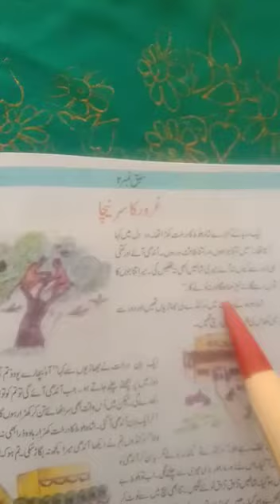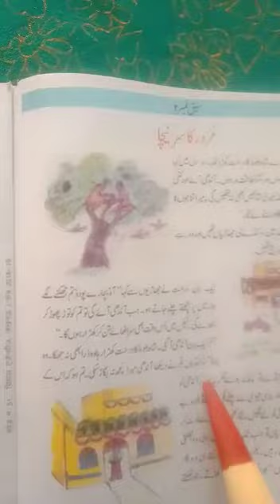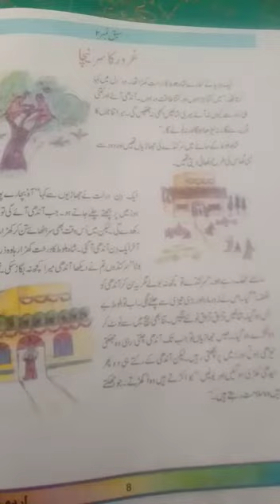Urdu lesson magroor drkhat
Video from Nazia Sultana